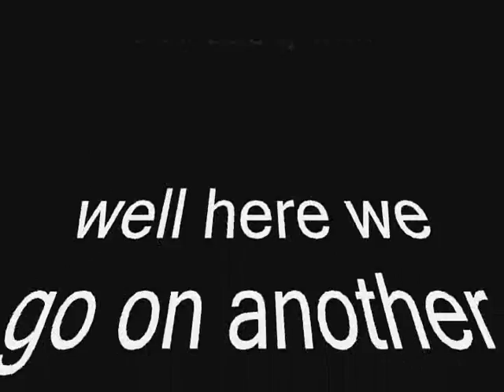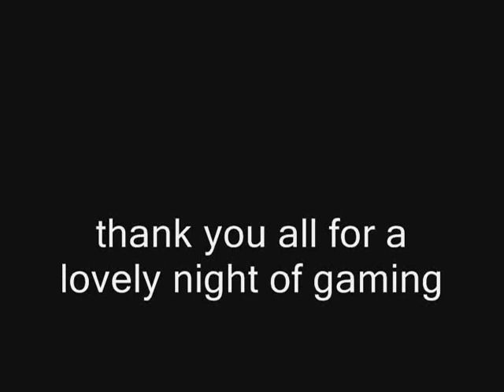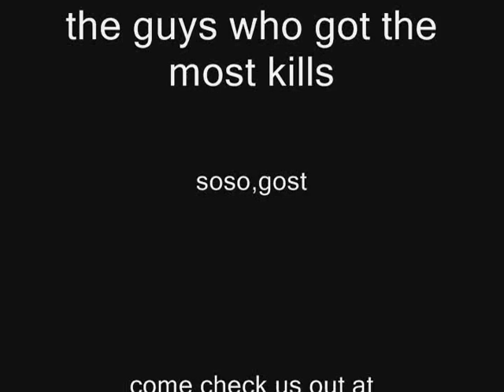gost,soso,dogge007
me soso and gost are playing bf2